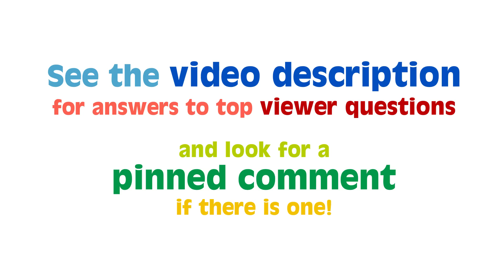TMWTB #03 Spaceship LEGO build challenge results! (you Told Me What To Build)